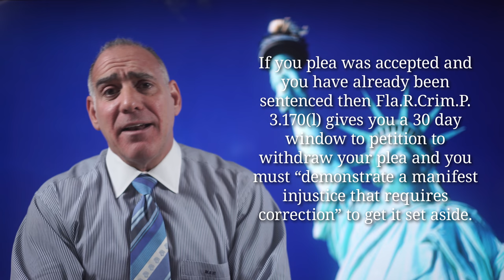239) If I accept a Plea Can I Change my Mind? ~ HaberPA Miami Criminal Defense DUI DV Lawyer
Thank you for asking me “If I accept a Plea Can I Change my Mind?”

When you “take a plea” what happens is that the Judge accepts your knowing, intelligent and voluntary change of plea from not guilty to either guilty or no contest.

This is done with the understanding that whatever the terms are, both parties have agreed and stipulated that the plea is the sentence and that it will close the case.

Most of the time the agreed sentence is both pronounced and starts right then and there, but sometimes a plea is taken and the actual sentencing doesn’t get done until later on (for example, some diversion programs require an initial guilty plea which is later withdrawn if you successfully complete the program; or, sometimes, say in the event of cooperation / substantial assistance, you plead first but you don’t know what your sentence is going to be until after your snitch value has been graded)...  When it comes to trying to rescind a plea, whether or not you were sentenced will probably make all the difference in the world.

If your change of plea has been accepted but you’ve NOT yet been sentenced then Fl.R.Crim.P. 3.170(f) states that “the Court MAY at its discretion, and SHALL on good cause, at any time BEFORE a sentence permit a plea of guilty or no contest to be withdrawn” , and while the Court doesn’t have to grant your request the odds are good that it will.

On the other hand, if you plea has been accepted and you were already sentenced, then Fl.R.Crim.P. 3.170(l) gives you a 30 day window to petition the court to withdraw your plea, but your odds of success drop dramatically.

The reasons are simple: Courts are encouraged to allow free citizens to go to trial; but once a sentence has been imposed then you are required to “demonstrate a manifest injustice that requires correction” in order to undo your otherwise voluntary plea.

Anything less would simply slam the Court system with case of “buyer’s remorse”... Defendant’s who simple want to undo their plea after the fact.